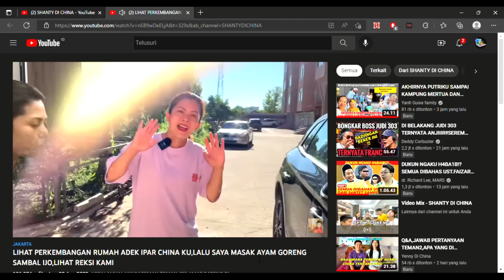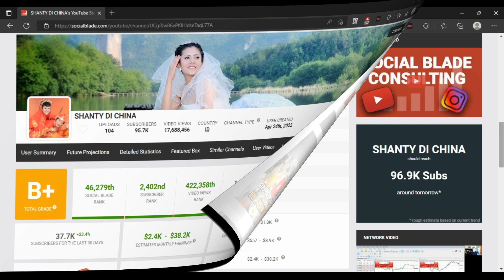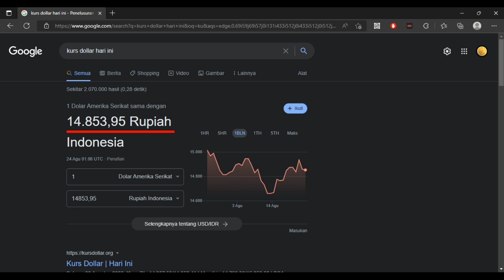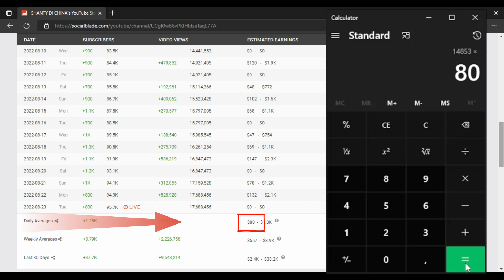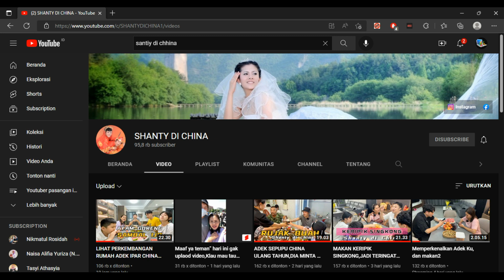Gaji @SHANTY-DI-CHINA Dari YouTube | Terbaru (SEGIN LOH PENDAPATAN BULAN INI)🤑🤑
penghasilan youtuber
shanty di china
santi di china
santi di cina
tika
daily tika weixun di china di china
yenny di china
shanti di china
yeni di china
shanty di china pulang ke indonesia
shanty
daily tika weixun di china terbaru
santi cina
santi di china pulang ke indonesia
shanti
harian puput di china
gaji youtuber pemula
shanty di cina
youtuber china
youtuber indonesia di china
shanty in china
shanty china
shanty china
yeni di cina
santi di china terbaru
santy di china
shanti di cina
santy di cina
tika weixun di china hari ini
tika di china
tika weixun terbaru
daily tika weixun terbaru
daily tika di china terbaru
shanty di china pulang ke padang
yenny di cina
daily tika weixun di china
tika weixun di china terbaru
yenny di china
daily tika di china
yenni di china
yeni di china
yeni di china
santi di china
shanty di china
daily tika weixun
tika weixun
yenny di china
daily tika
daily tika weixun di china hari ini
tika wei xun
daily tika dan wei xun
santi di cina
tika weixun di china
weixun dan tika
weixin dan tika terbaru
tika weixun di cina
yenny di cina
tika weixin china
gaji youtube daily tika weixun di china
daily tika weixun
yeni di china
tika dan weixun terbaru
daily tika wei xun
tika weixin china
diary tika di china
di china
tika weixun hari ini
tika weizun
diary tika weixun di china
weixin dan tika
tika di china
tika daily wei xun
daily tika terbaru
daily tika weixun di cina
santi di china
yeni di china
tika
shanty di china
tika weixun terbaru
gaji youtube shanty di china
gaji youtube shanty di china terbaru
gaji youtube shanty di china bulan ini
gaji youtube santi di china terbaru
gaji youtube santi di china bulan ini
gaji youtube santi di cina
gaji youtube santi di cina terbaru
gaji youtube santi di cina bulan ini
penghasilan youtuber
shanty di china
santi di china
santi di cina
tika
yenny di china
shanti di china
yeni di china
shanty
santi cina
shanti
gaji youtuber pemula
shanty di cina
youtuber china
shanty in china
shanty china
shanty china
yeni di cina
santy di china
shanti di cina
santy di cina
tika di china
tika weixun terbaru
yenny di cina
yenny di china
yenni di china
yeni di china
yeni di china